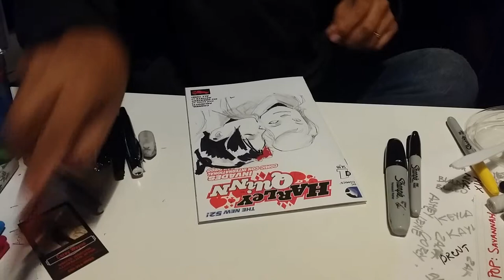John Timms Harley Quinn Sketch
Harley Quinn artist John Timms draws a custom sketch.